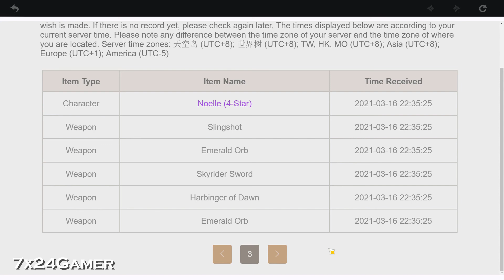7X24Gamer | Wishes 15 - Tartaglia - Golden House is the Best Spot to Get Childe | Genshin Impact